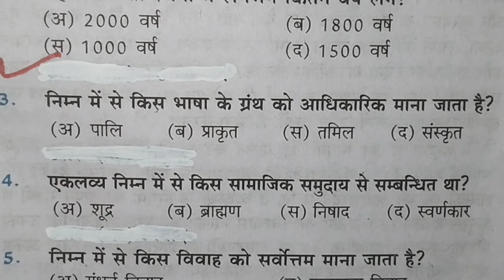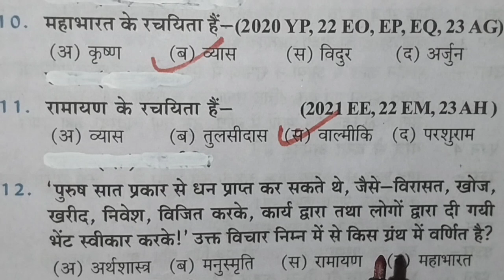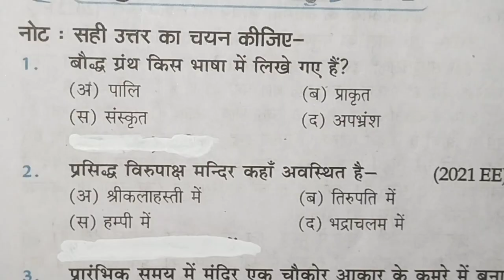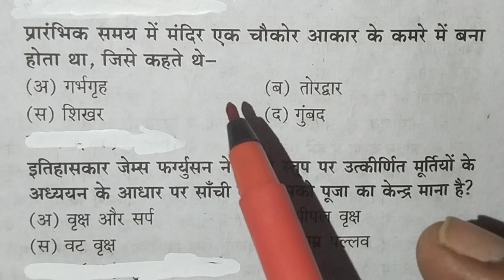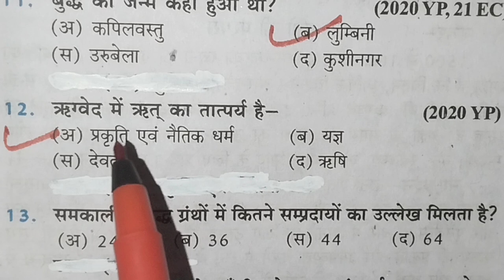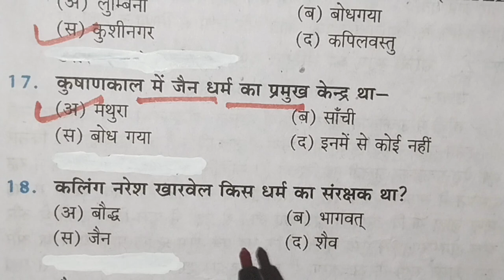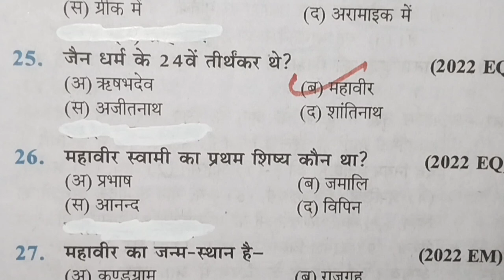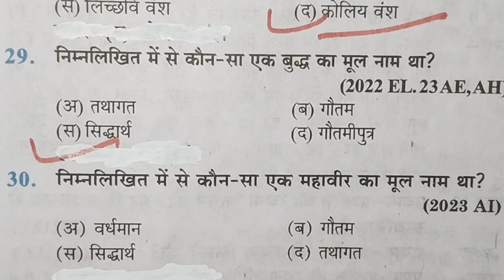कक्षा - 12 इतिहास के 50 महत्वपूर्ण बहुविकल्पीय प्रश्न ||Class 12th history ke objective question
Class 12th history ke most important objective question, NCERT Class 12th history ke important objective question, up board Class 12th history ke important objective question, 12th history ke objective question,

Class 12th history ke most important objective question #

Class 12th history ke important objective question #